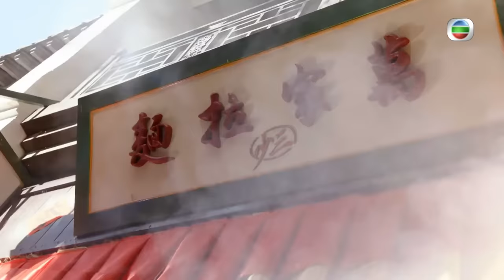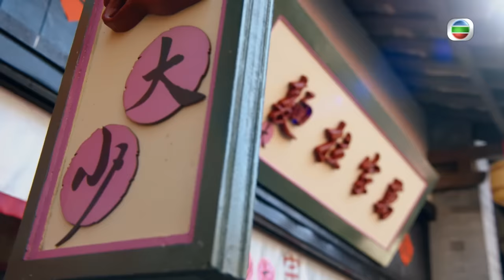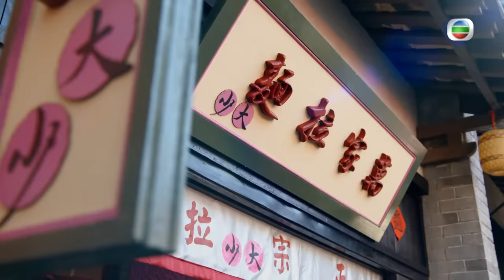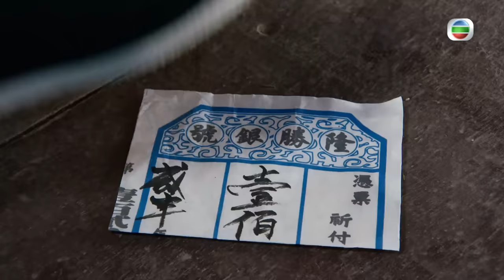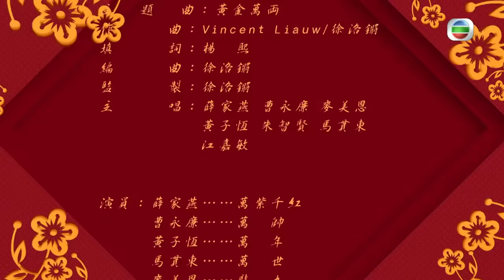[Eng Sub] TVB មាសមួយម៉ឺនតម្លឹង 01/08｜រឿងភាគហុងកុង និយាយខ្មែរ｜2023｜Golden Bowl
TVB រឿងភាគ - មាសមួយម៉ឺនតម្លឹង  (Golden Bowl)｜Nancy Sit, Raymond Cho, Mayanne Mak｜TVB Cambodia Drama｜សាច់រឿងនិយាយពីអាជីវកម្មហាងគុយទាវនៅតាមដងផ្លូវ ដែលបណ្តាលឱ្យមានការប្រកួតប្រជែងយ៉ាងស្វិតស្វាញ។ ជម្លោះរវាងបងប្អូនបង្កើតមានការប្រយុទ្ធគ្នាឥតឈប់ឈរ។ ក្នុងនាមជាមេគ្រួសារ Wan Ziqianhong (សម្តែងដោយ Sit Jiayan) បានបង្កើតផែនការមួយ បន្ទាប់ពីប្តីរបស់នាងធ្លាក់ក្នុងសុបិន ឱ្យបងប្អូនត្រឡប់ទៅរស់នៅផ្ទះចាស់របស់ពួកគេជាមួយគ្នាក្នុងអំឡុងថ្ងៃទី 1 ដល់ថ្ងៃទី 7 ធ្វើតាមទំនៀមទម្លាប់ចូលឆ្នាំចិន។